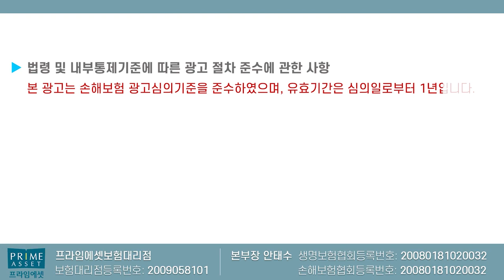당장 정리해야되는 보험 베스트 4 !! (f.가성비대비 정말 아닌듯ㅠ)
당장 정리 해야되는 보험 베스트 4를 알려드립니다.
가입되어있다면 .. 빨리 정리해서 보험료를 줄이시기 바랍니다.

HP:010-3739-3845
카톡친구추가:r2an
카톡플러스친구:보험왕